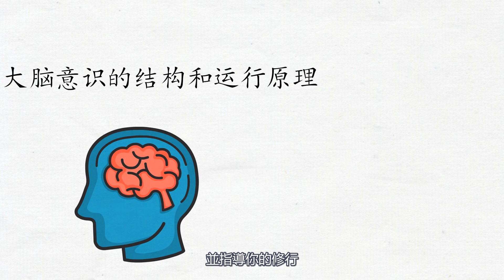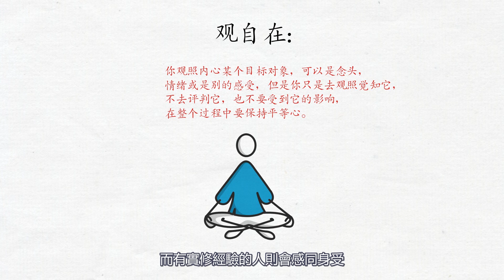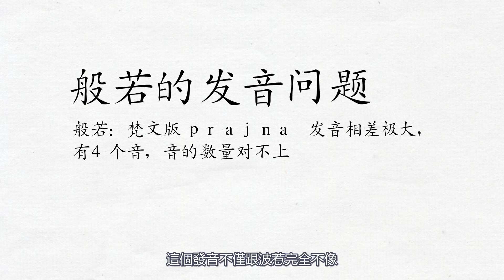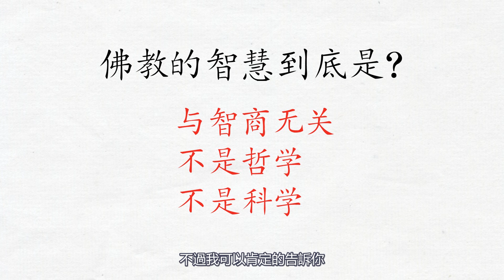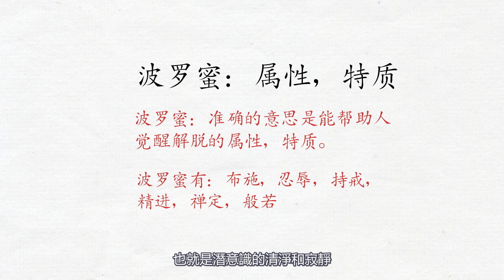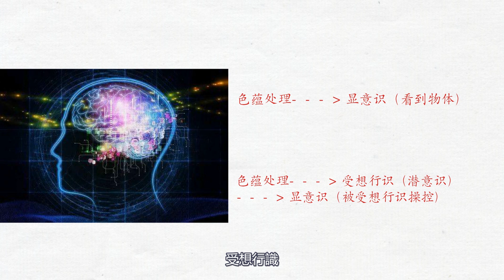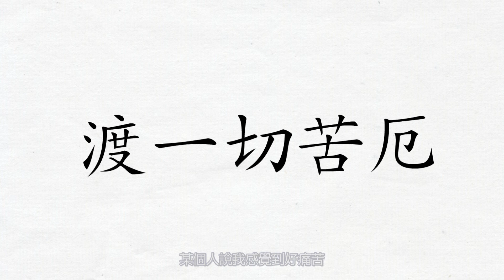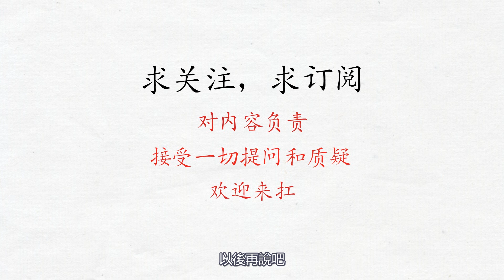心經|心經解讀|最準確的心經解讀（無背景音樂版本）|破解心經的秘密，般若波羅蜜多心經正確解讀，觀自在菩薩是指觀世音菩薩？五蘊皆空是指什麼？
之前第一期的版本，很多人吐槽說背景音樂太大，還不搭，所以現在特地放出無背景音樂的版本（其實主要是我想水幾天時間，對不起. ）

接下來你聽到的這個關於心經的解讀，將會是有史以來最準確的心經解讀，應該沒有之一。
並且這個解讀沒有什麼很虛的東西，基本上都是大白話，只要有一個正常人的邏輯思維都能聽懂，所以請仔細聽完，然後以正常人的思維去理解。
為什麼敢說這個心經解讀是史上最準確的心經解讀。
因為這個解讀綜合了以下多個方面進行解讀
一：有佛教禪修之道，因為佛教的核心在於修行，而這個修行指的其實就是禪修.